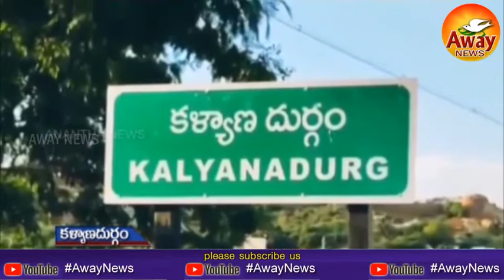కరోనా కారణంగా శ్రీ అక్కమాంబ దేవాలయంజాతర రద్దు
"AWAY" Channal main aspects:
This is the forum where you can watch:
• Faction-ism - Its impact on society
• Biography of legends (social reformers)
• Debates on those who help with a non-profit with commitment
• Debates on honest and friendly communities
• Ancient temples and historical monuments for excellence
Finally, we do focus against corruption and faction-ism